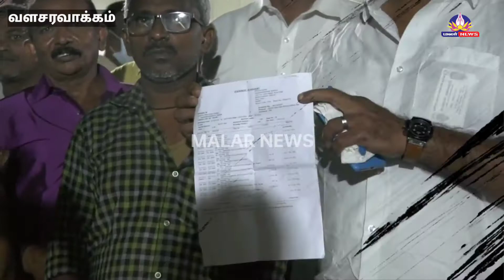வியாபாரி வங்கி கணக்கிலிருந்து 6.85 லட்சம் மோசடி | நடவடிக்கை எடுக்காத காவல்துறையை கண்டித்து புகார்